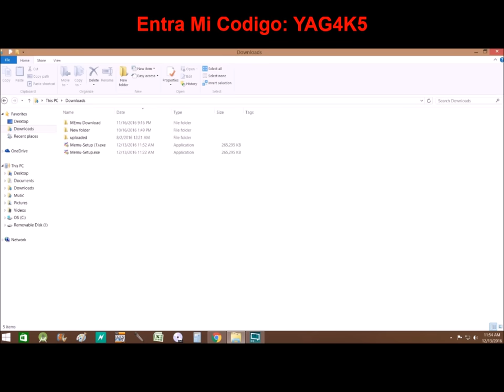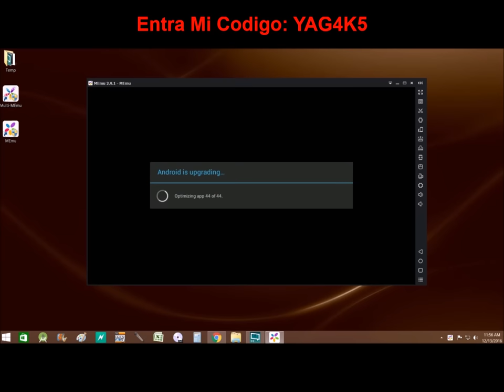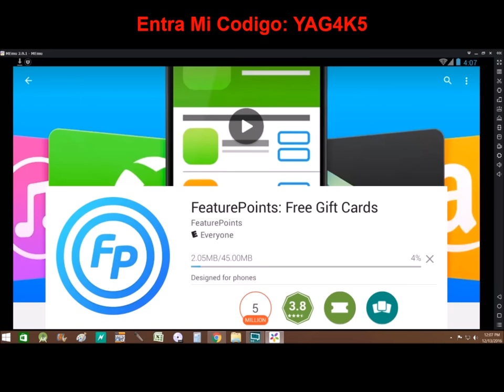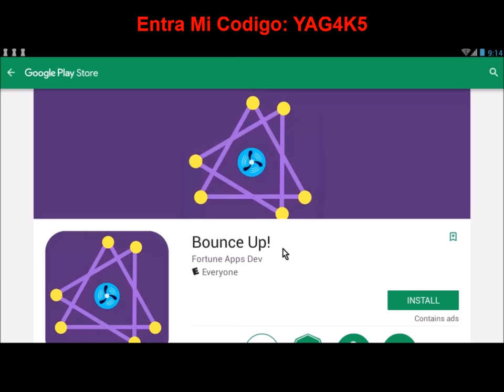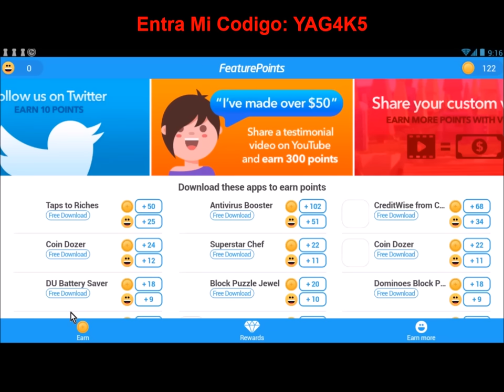Ahora ya puedes ganar dinero desde tu telefono movil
Entra Mi Codigo YAG4K5
para bajar featurepoints lo puedes hacer desde tu telefono o puedes ir al sitio oficial .. Tlaltenango Org.
Noticias de Videos acerca del mundo paranormal,Anime, extraterrestres, antiguas civilizaciones, politicos, teorias , conspiraciones, UFO, ovnies, misterios del espacio, tecnologia, ciencia, para estar mas informados de las historias mas recientes subscribete a mi canal y comparte los videos, gracias

Unete a nuestra comunidad y comparte tus videos, commentarios y fotos